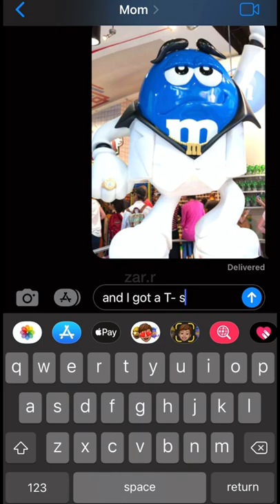GIANT M&M CANDY PRANK